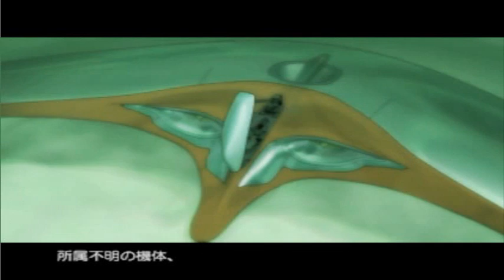Let's play The Japanese version of Ace Combat 3 PART 18 (GRDF): GEOPELIA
Time to face the music. And the drones.

EPILOGUE
Now that this world has come to a close, what do I do now?

Simon: Simple, you do another simulation.

So... You created all this dad?

Simon: Yes I have.

Why?

Simon: I'll tell you when the time has come, But since the day has ended, I shall continue tomorrow. But for now, Sleep.

Whatever, I'm not even real in the first place.

Simon: Good night, "Son".